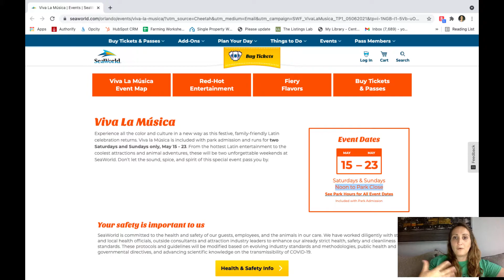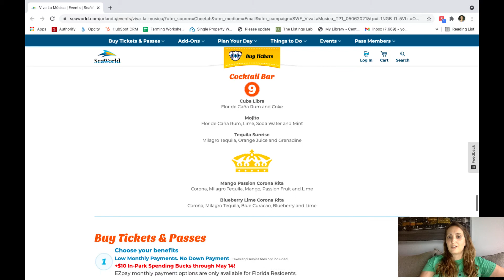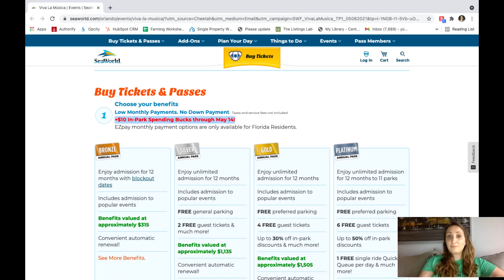🐬 Viva La Musica Weekends at SeaWorld Orlando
For two weekends in May, SeaWorld Orlando will be hosting the Viva la Musica festival with live entertainment, specialty foods, and kids activities!